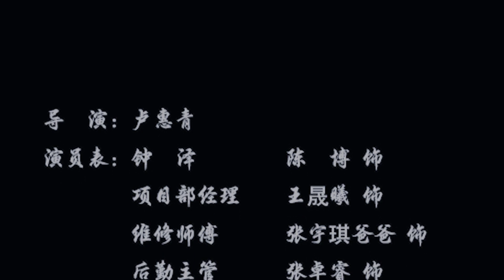【修水龍頭】新員工必看！揭秘職場的水龍頭要如何修！工作隱秘技巧大揭秘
钟泽是一名刚入职的新员工，正巧去卫生间遇到经理，经理水龙头坏了，说让他修一下，结果面对职场各个部门推拉扯皮，还有总管的看不起，折腾了半天还是自己花两块钱修好了。